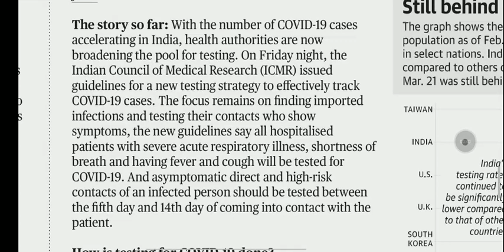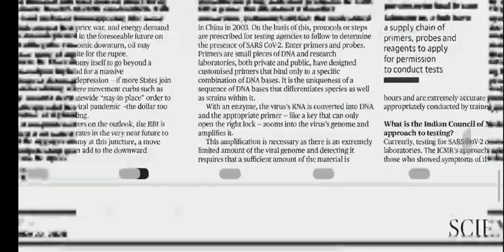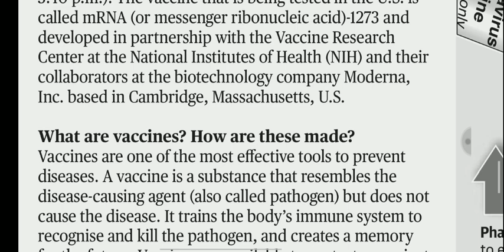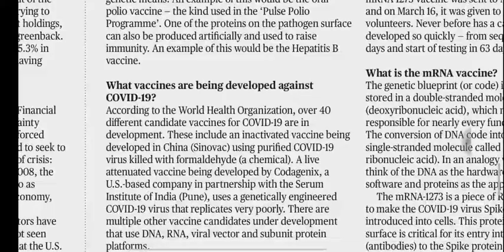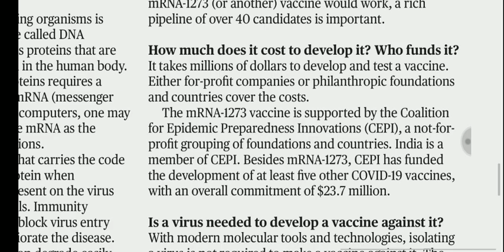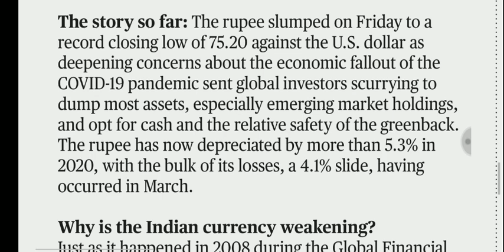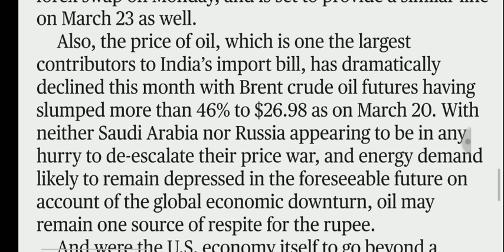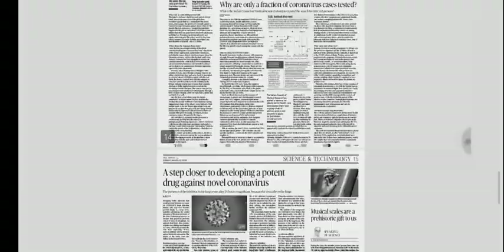22 March 2020 The Hindu Editorial Analysis | Editorials Simplified | Aayush Methi | Achieve IAS